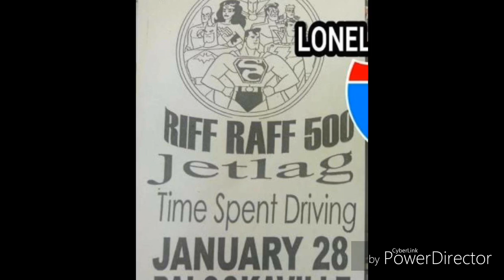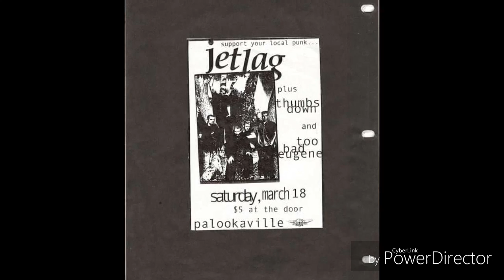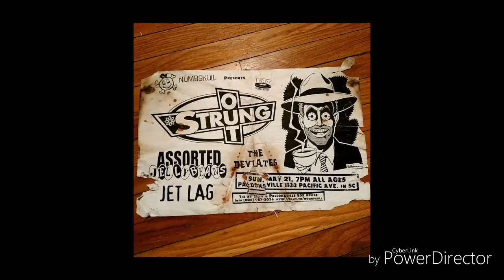Jetlag - Angel (original version)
Off the "Train" 4 song demo cassette tape. Jetlag was a band in Santa Cruz California from 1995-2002.